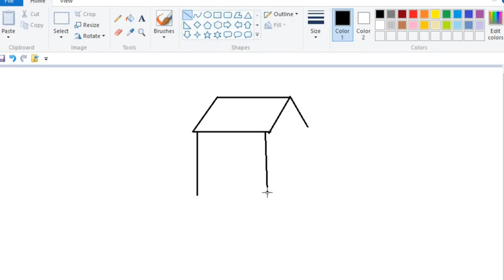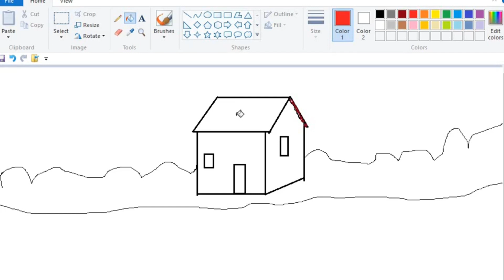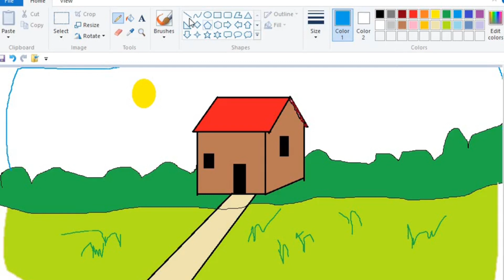Computer drawing 😁 colour panting 🙏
welcome to my youtube chanel //JR Raj D